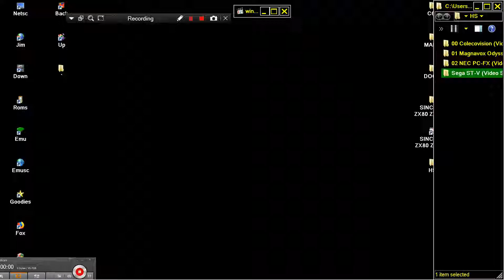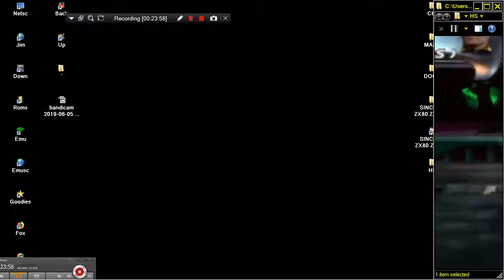VIDEO GAMES MEMORIES ARCADE MACHINES SEGA STV SEGA S TV HYPERSPIN COLLECTION COMPILATION